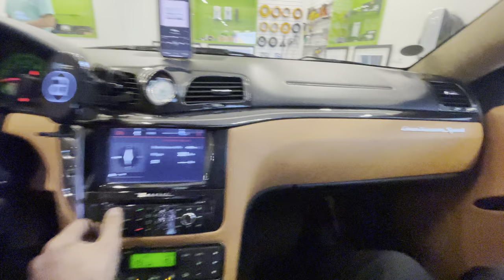마세라티 그란투리스모 스포츠 2015년식+ 음질전용 블루투스와 헤드켑 작업.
마세라티 그란투리스모 스포츠 2015년식+ 음질전용 블루투스(60만원)+ SOUND UP 헤드켑(40만원)장착 사진 및 동영상 입니다.
예약 하시고 방문하신 고객님 사운드 너무 좋아지고, 사운드가 QUALITY있게 나오고, 저음도 아주 힘있게 나오며, 순정 유닛에 장착한 음질전용
블루투스 음질 너무 좋다고 하시면서 아주 기분 좋게 가셨습니다.

•••35년 전통•••
•••대한민국 음질전용 블루투스 장착 NO-1 AUTOsound21•••
상담문의